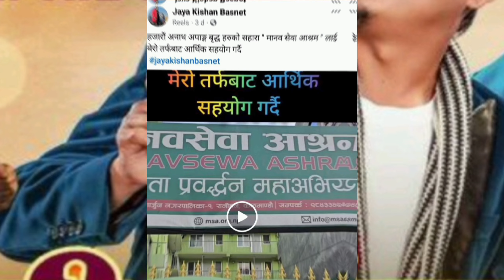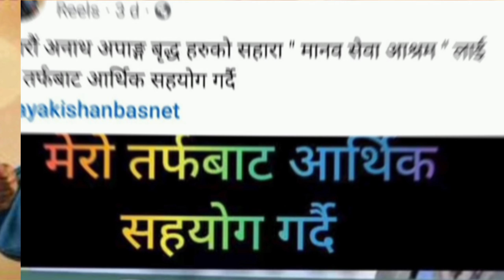Jaykisan Basnet King👑👑👑 ll New Upcoming Nepali Movie 2024 ll Badri Bahadur